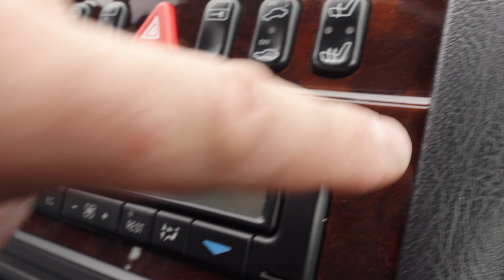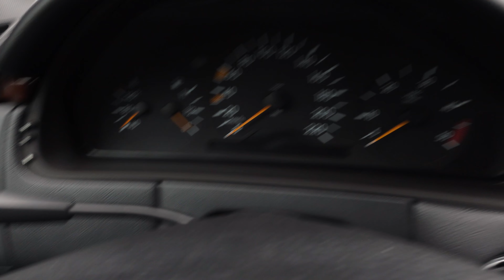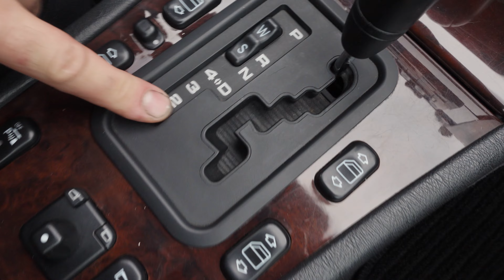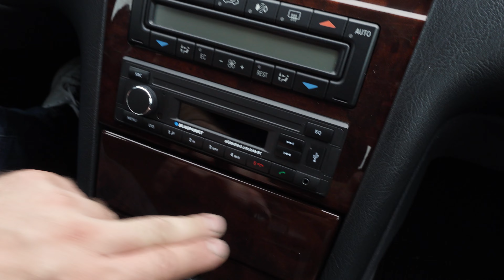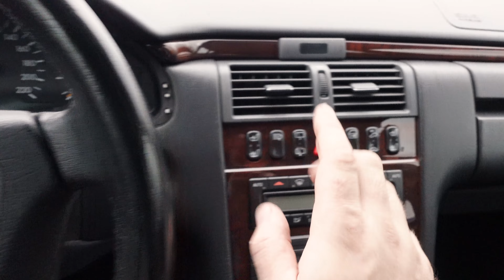Der beste und schlechteste Mercedes aller Zeiten!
Ihr wollt meine Projekte unterstützen?

In diesem Video stelle ich den nach meiner Wahrnehmung, besten Mercedes aller Zeiten vor!